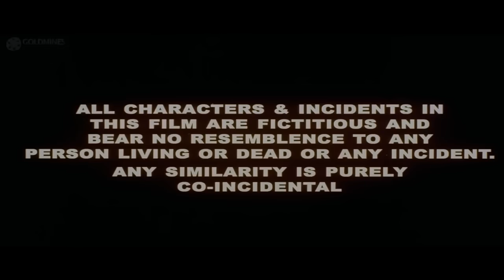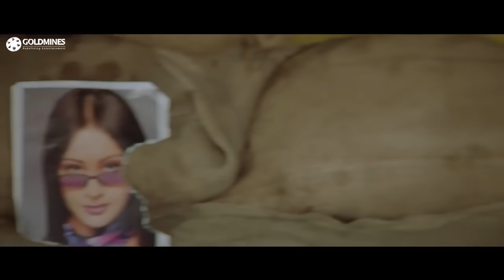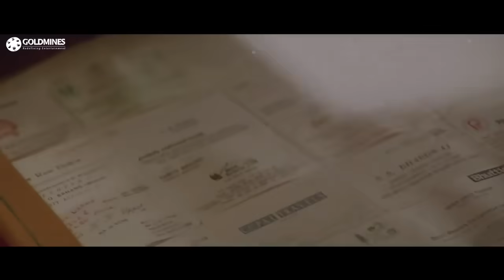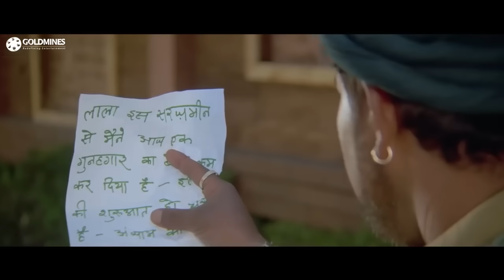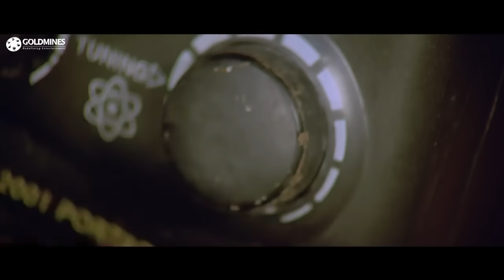Maa Tujhhe Salaam (2002) Full Hindi Movie | Tabu, Sunny Deol, Arbaaz Khan, Inder Kumar, Rajat Bedi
Major Pratap Singh and his team are assigned duty at the India-Pakistan border. He has to defend his country and save fellow countrymen from a terrorist invasion.

Movie:- Maa Tujhhe Salaam (2002)
StarCast:- Tabu, Sunny Deol, Arbaaz Khan, Malaika Arora, Sudesh Berry
Directed By:- Tinu Verma
Produced By:- Mahendra Dhariwal